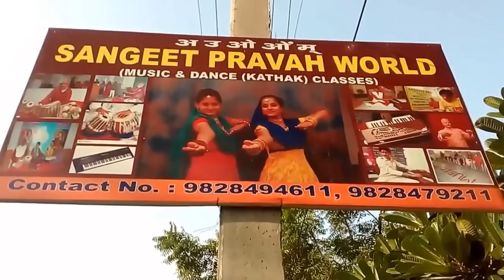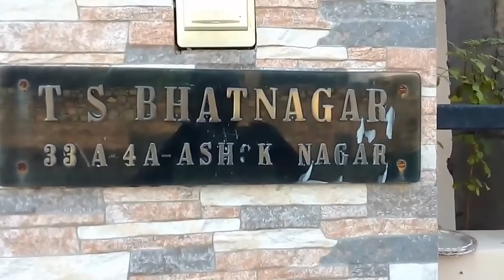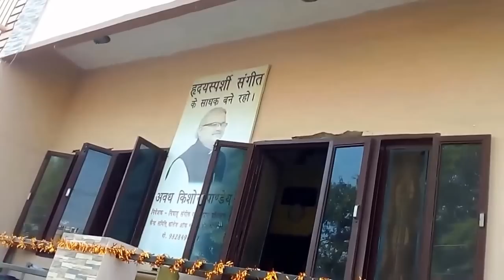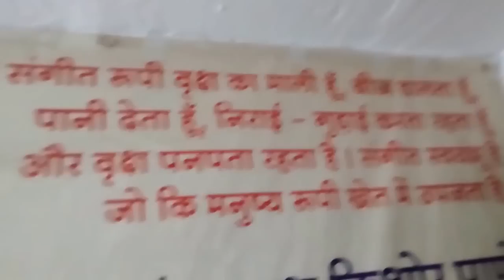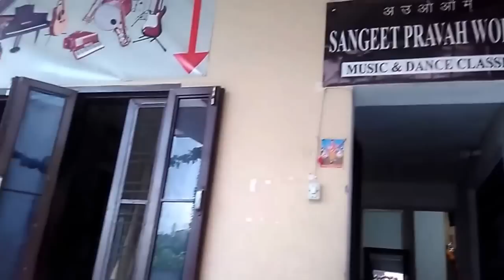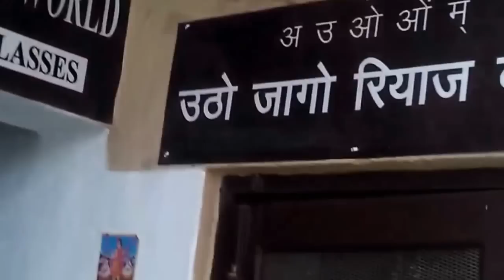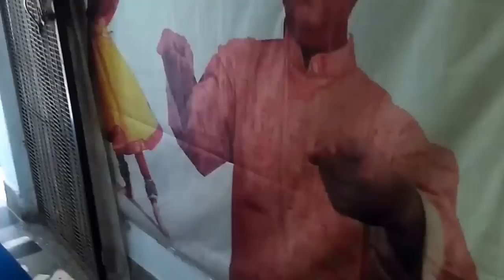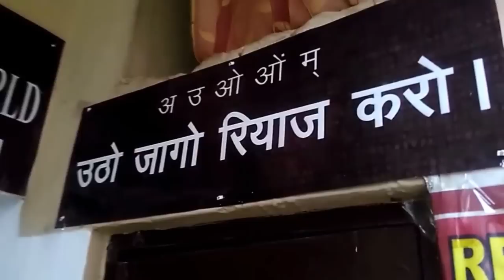Welcome to Sangeet Pravah World - Music & Kathak Dance Classes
In this video I - Pandit Avadhkishor Pandey is welcoming the viewers to our Institute - Sangeet Pravah World - Music & Kathak Dance Classes in Udaipur, Rajasthan. My Students are practicing in this video. Watch & Enjoy the LIVE Class of Sangeet Pravah World.